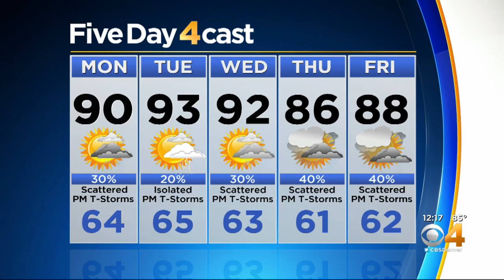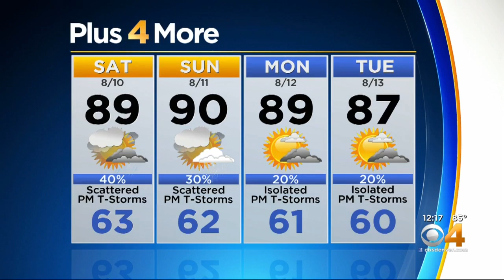Hot With Scattered Storms Each Day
Meteorologist Ashton Altieri has your forecast.